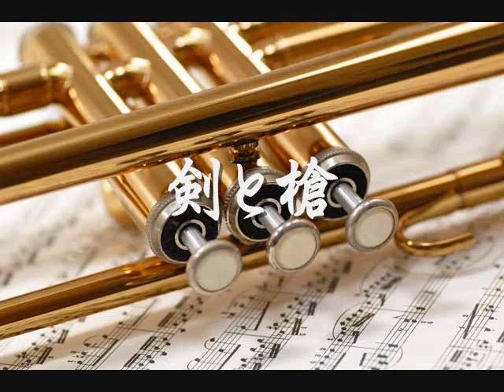1957年度課題曲(高校の部) 剣と槍